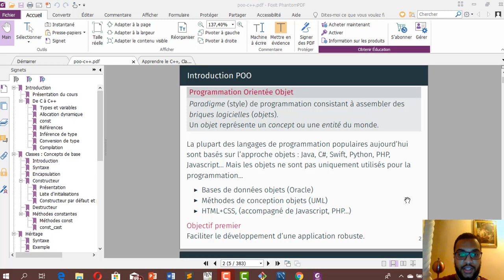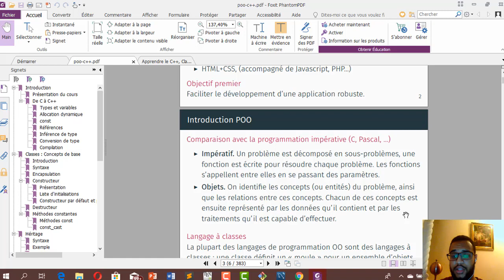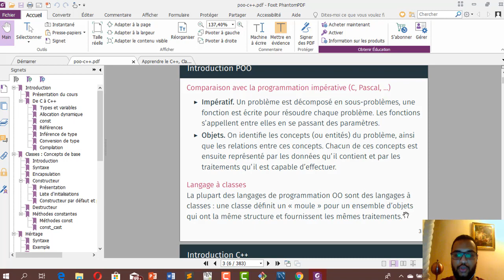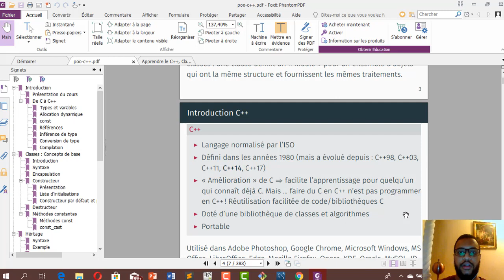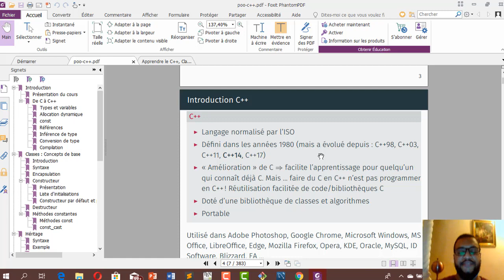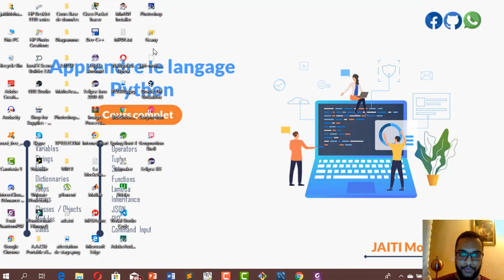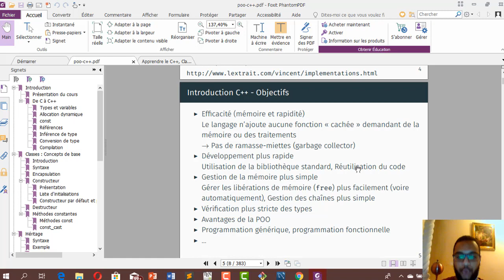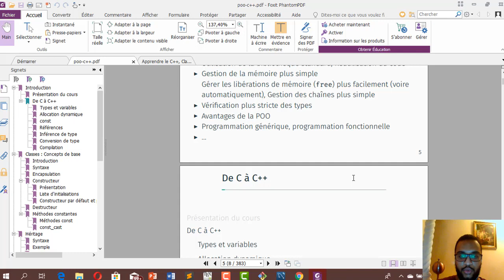Une Brève introduction à la programmation orientée objet en C++ ( Spontané - DARIJA )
langage c++ darija,
les fonctions c++ darija,
cours c++ darija,
dev c++ darija,
constructeur c++ darija,
les pointeurs c++ darija,
polymorphisme c++ darija,
langage c++ darija complet,
c++ les classes darija,
destructeur c++ darija,
heritage c++ darija,
orienté objet c++ darija,
programmation c++ darija,
poo c++ darija,
c++ les tableaux darija,
c++ tutorial darija